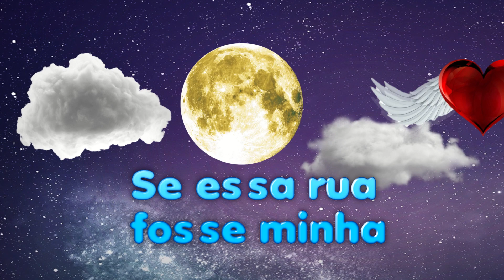Se essa rua fosse minha | Música de ninar para crianças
Canal Davi Max Kids
Se essa rua fosse minha | Música infantil
Betty Max CD infantil
Letra:
Se essa rua, se essa rua fosse minha
Eu mandava, eu mandava ladrilhar
Com pedrinhas, com pedrinhas de brilhantes
Para o meu, para o meu amor passar

Nessa rua, nessa rua tem um bosque
Que se chama, que se chama solidão
Dentro dele, dentro dele mora um anjo
Que roubou, que roubou meu coração

Se eu roubei, se eu roubei teu coração
É porque, é porque te quero bem
É porque tu roubaste o meu também

Cantora: Betty Max
Arranjo: Klebber
Animação: Klebber
Produção: Max Music